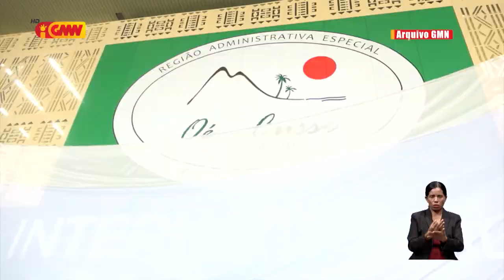Deputadu Komisaun E konsidera Marí Alkatiri halo deit dezenvolvimentu iha Oecusse Vila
Deputadu Komisaun E lamenta tebes tanba PM parabeniza Marí Alkatiri kona ba infraestrutura kualidade iha RAEOA